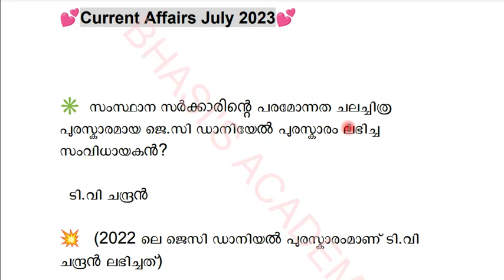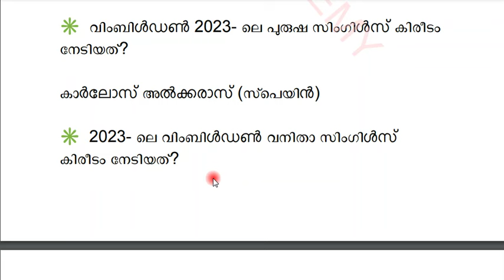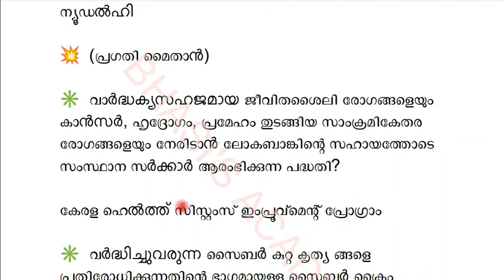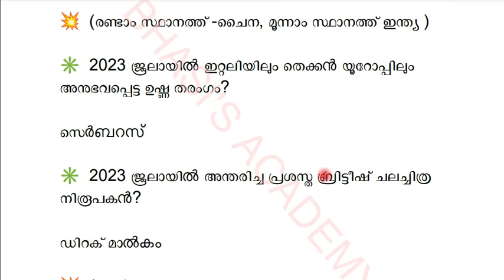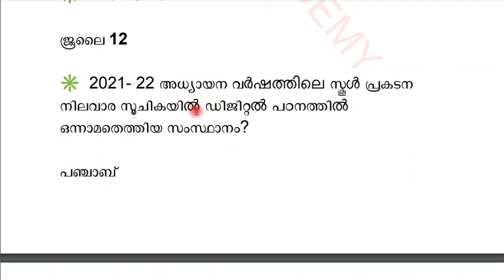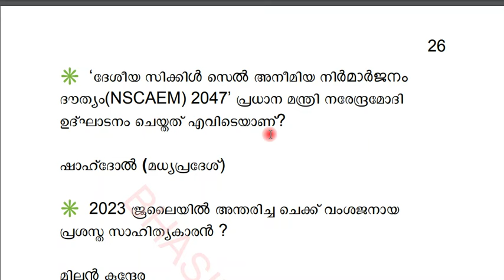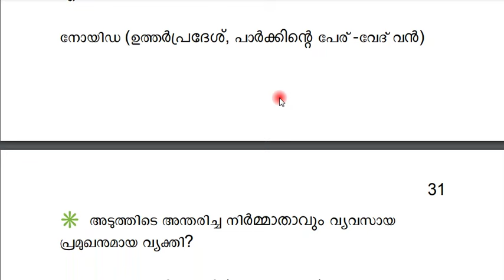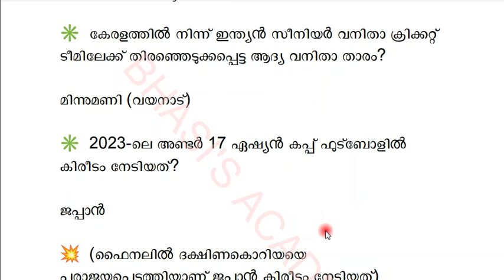ആനുകാലികം ഇനി ഫുൾ മാർക്ക് || Current Affairs - July 2023 || Bhasis Academy